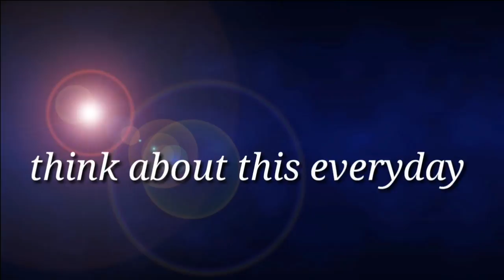7 questions you should ask yourself daily that may change your life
Hello. I am here with a new video that is 7 questions you should ask yourself Daily and it may change your life.
There is a mistake in the 4th question that is world not word, please forgive me for this. I  will take care about that.